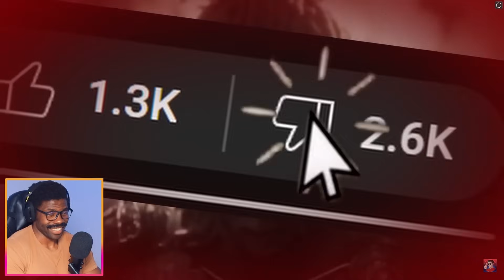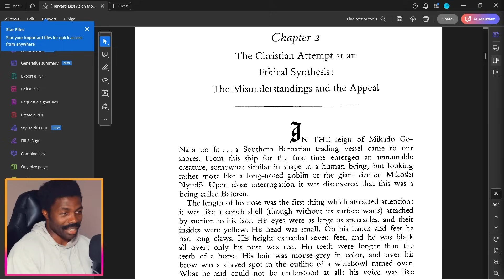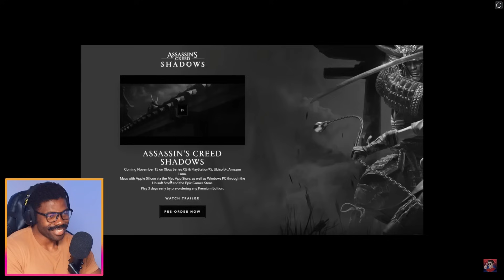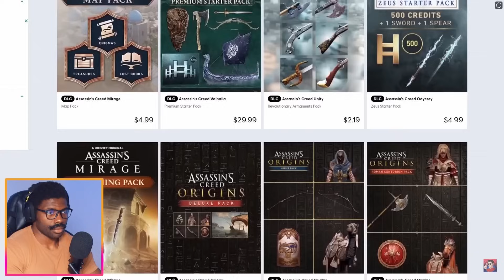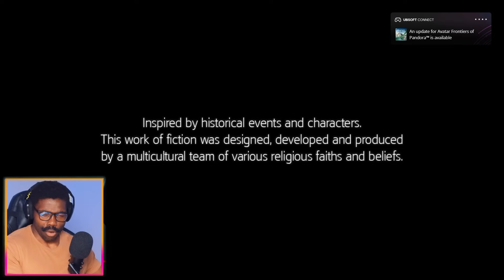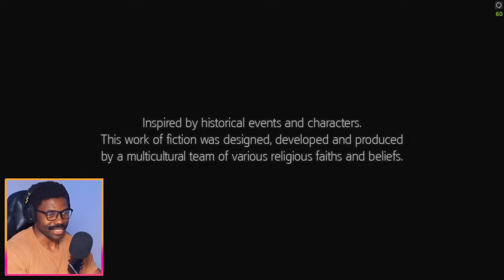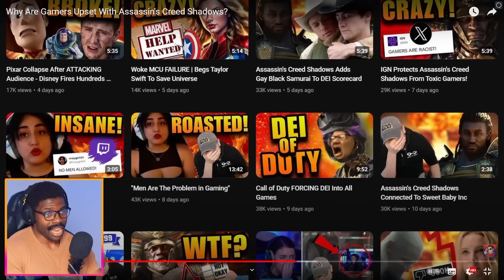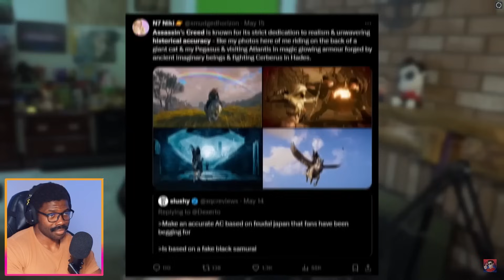Why Are Gamers Upset With Assassin's Creed Shadows ? | The Chill Zone Reacts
This reaction is a couple days late, since I had to play through the games to find some footage.